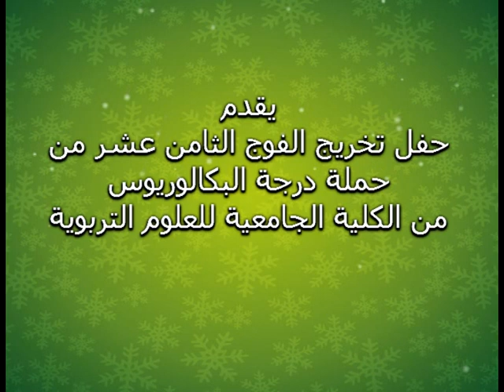حفلة التخرج 2013 الجزء الاول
هذه القناة خاصة بالكلية الجامعية للعلوم التربوية